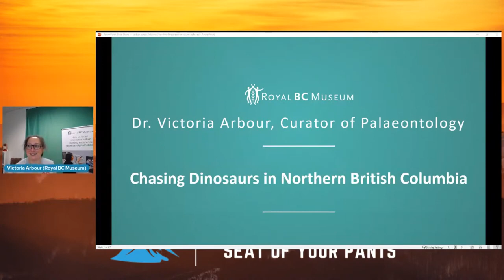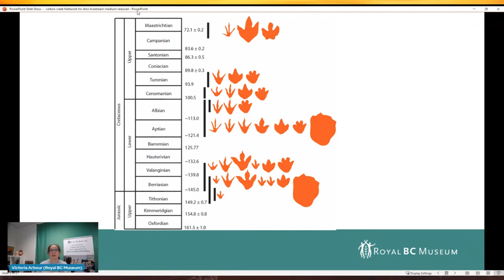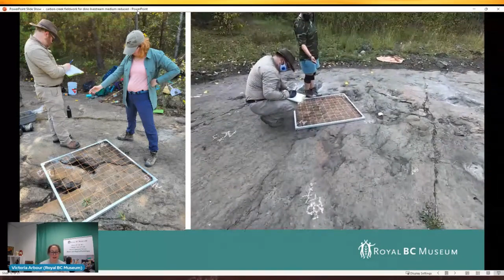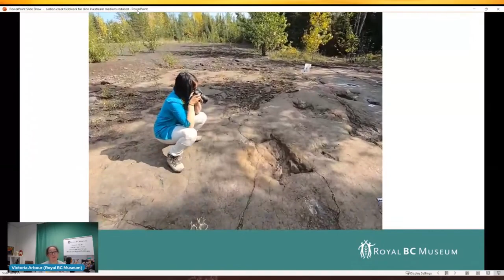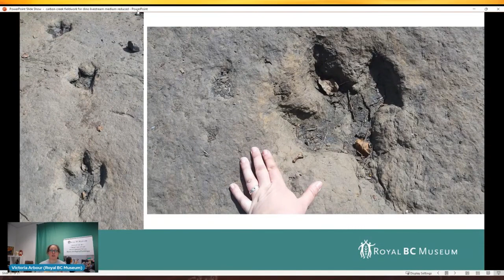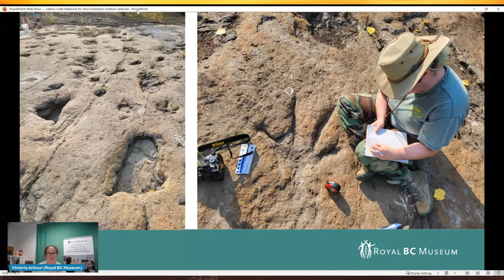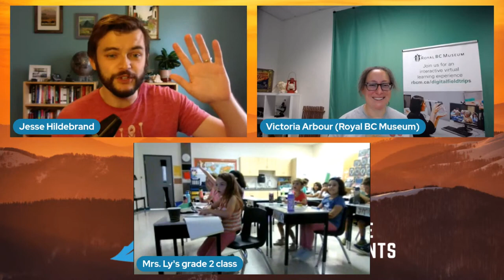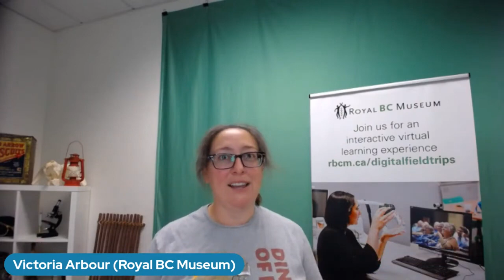Chasing Dinosaurs in British Columbia with Dr Victoria Arbour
Freshly back From the Field, Join Dr. Victoria Arbour, curator of paleontology at the Royal BC Museum, for a look at what she and her team discovered this past summer in northern BC! This expedition was funded by the Royal Canadian Geographical Society’s Trebek Initiative Grants, supporting incredible Canadian storytelling coast to coast!

Streamed on October 4, 2023 with Exploring By The Seat Of Your Pants